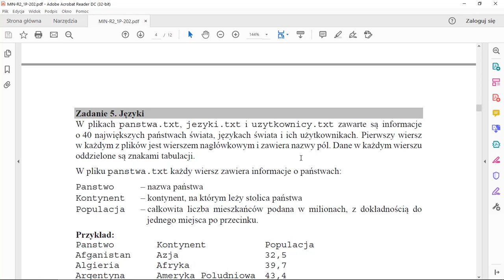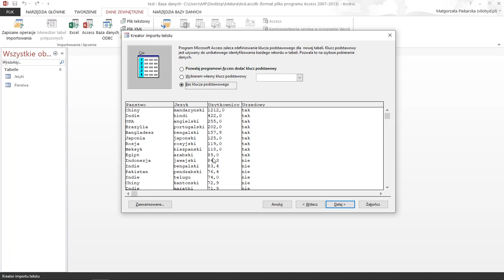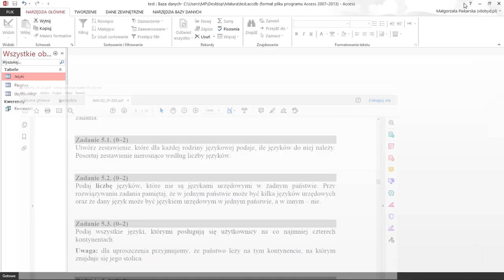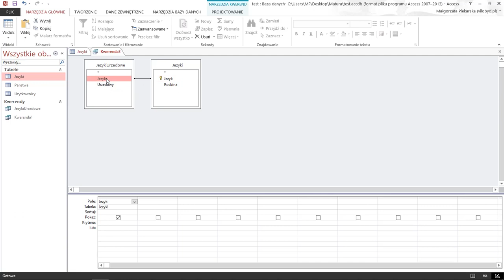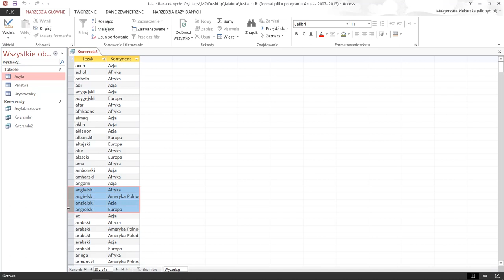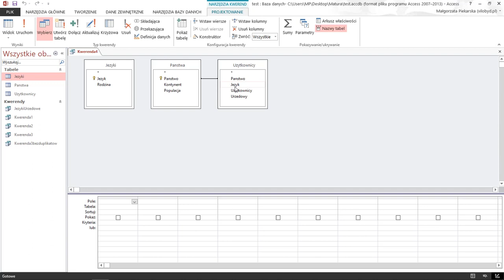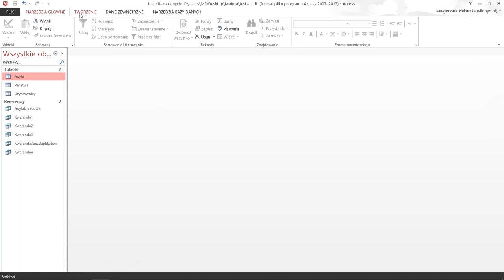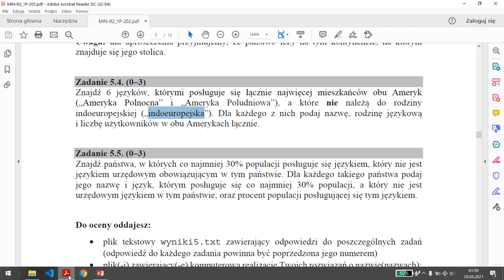Języki. Zadanie z baz danych. Matura z Informatyki poziom rozszerzony - maj 2020.